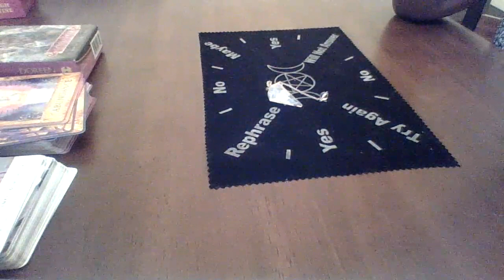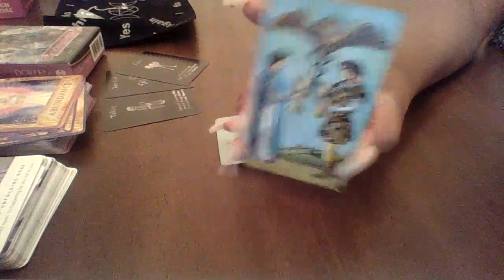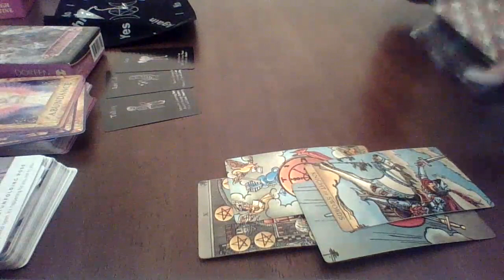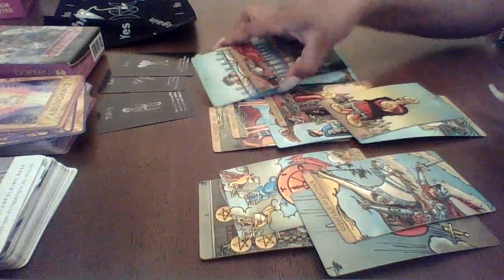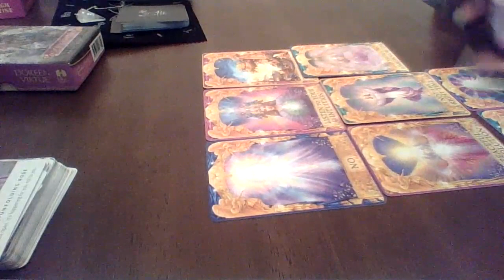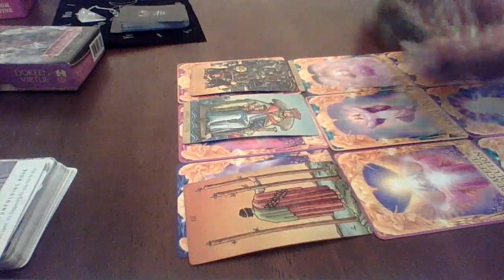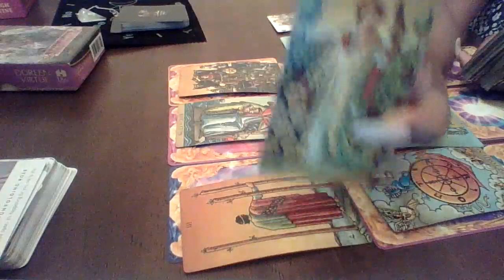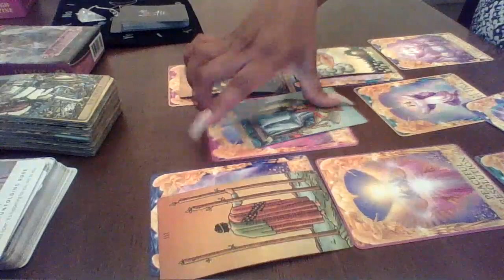Libra April 2020 "Lucky Mojo..I LIKE THIS‼️❣️🥰”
Great Reading GUYS!!